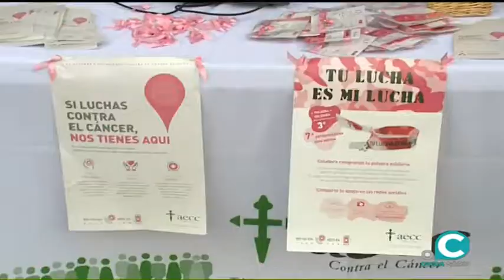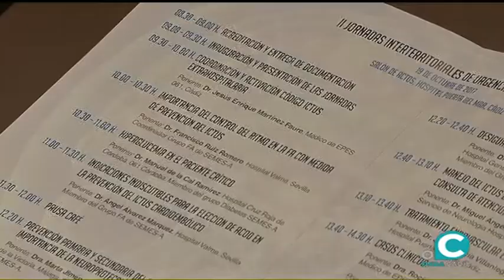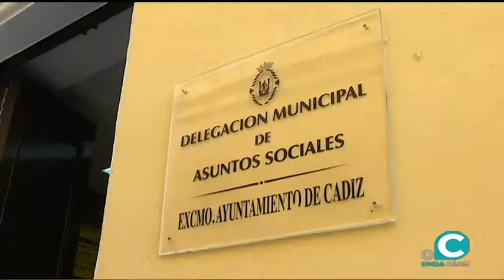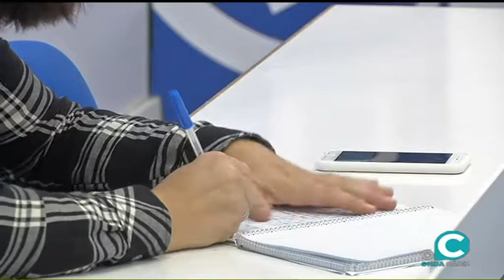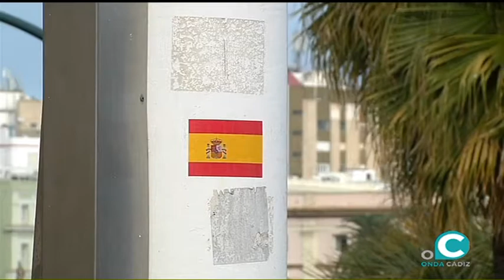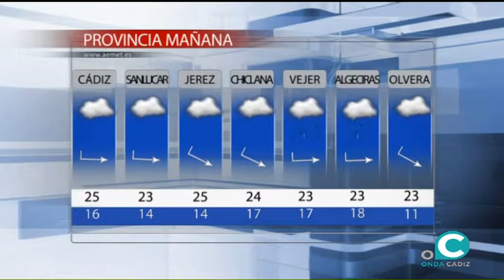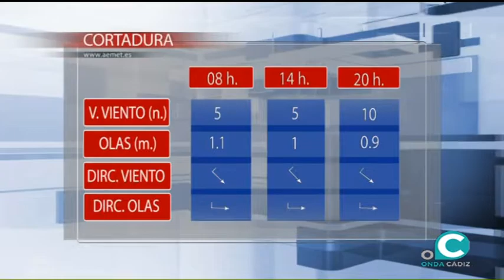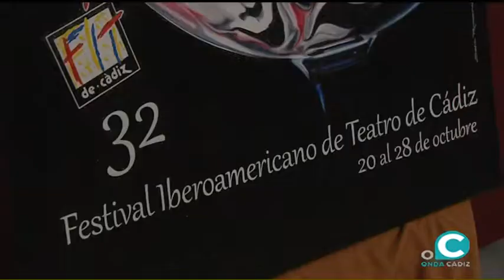NOTICIAS OC 19 10 2017